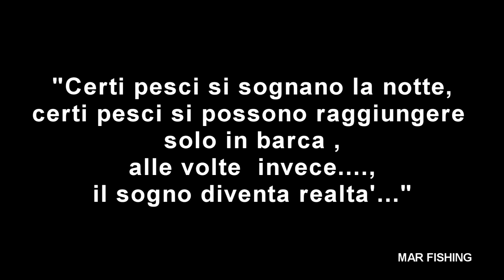SHORE JIGGING: DENTICE CORAZZIERE,il sogno diventa realta'!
IL SOGNO DIVENTA REALTA' !
ciao ragazzi e benvenuti a questo nuovo video.
certi pescatori o quasi tutti,la notte sognano catture pazzesche,catture che spesso e volentieri avvengono dalla barca,ma in questo caso la cattura e' avvenuta da riva!
partiamo dall'inizio…
solito bus per arrivare sullo spot ,scogliera profonda ,la stessa del video delle belle catture a shore jigging.
oggi ci riproviamo ,una manciata di jig canna e mulinello sempre di riserva ma che stanno facendo un lavoro straordinario .
secondo lancio e abbiamo gia in canna la bestia!capisco subito che si tratta di un grosso pesce e inizia il combattimento ! lo porto fino riva e nel vederlo mi si gela il sangue,un dentice corazziere enorme!! non credo ai miei occhi !fantastico ,ma adesso inizia la parte difficile salparlo ….tento con il guadino ,arriva un onda e mi sbatte il pesce lontano e il guadino si spacca.altra onda enorme e per mia fortuna il pesce viene buttato sotto di me su uno scoglio pero' irraggiungibile.rifletto penso,e spero che un onda piu' forte lo riporti in mare aperto dovrei dovrei ricominciare tutto da zero.mi sposto e decido che l'unica cosa possibile per salparlo e' issarlo tirandolo su con le mano.ci provo e piano piano lo porta vicino i miei piedi ,e fatta!!! non riesco a crederci!un mostro un mostro signori!! bellissimo stupendo un pesce favoloso che non mi stancherei mai nell'averlo tra le mani ….si continua a pescare e arriva un piccolo pagro che non posso nemmeno rilasciare perché e' uscita la vescica natatoria…
finisci una pescata da ricordare per sempre !
BUONA VISIONE!
video prodotto da MAR FISHING.